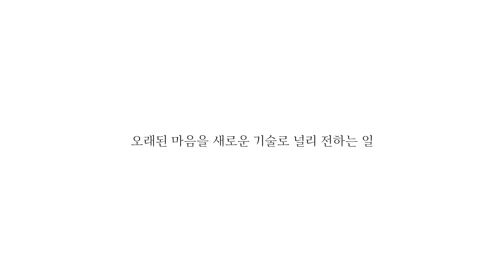🙏 2021년에는 세상이 태평하기를​ 바라는 마음을 담았습니다.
2021년에는 세상이 태평하기를​ 바라는 마음을 담아 제작한 영상 문화유산 AR 영상의 메이킹 영상입니다. 신축년에는 모두 건강하고 태평하기를 다시 한번 기원합니다. 🙏

해당 영상은 제작진 및 출연자들의 체온측정과 손소독 등 공공보건 기준을 준수하여 촬영 되었습니다.